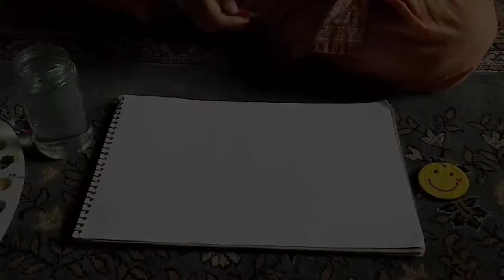Hanging lantern Acrylic Painting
Learn with me #2 - Dot Art Mandala using Q-tips